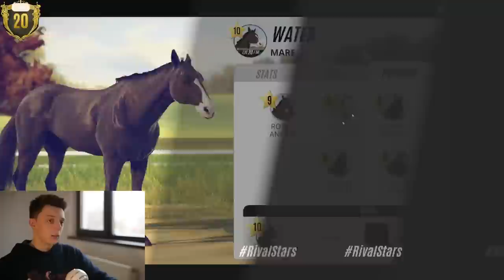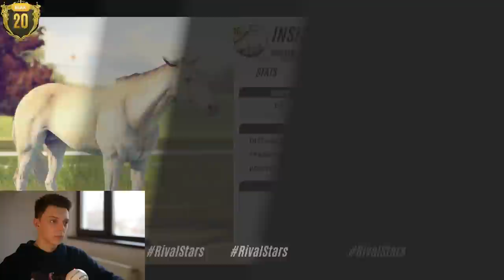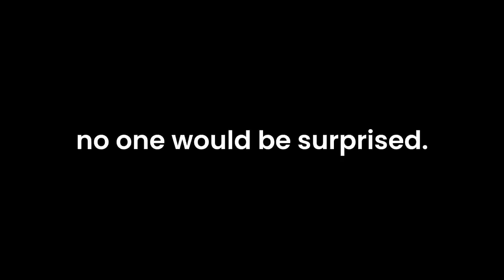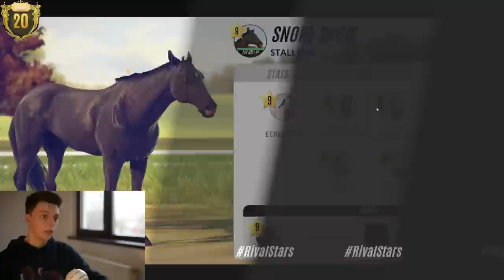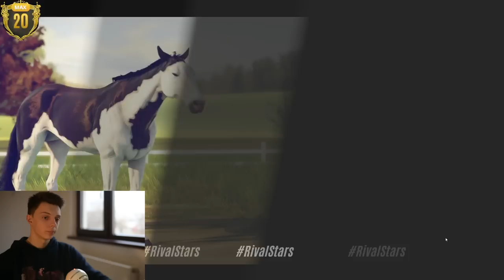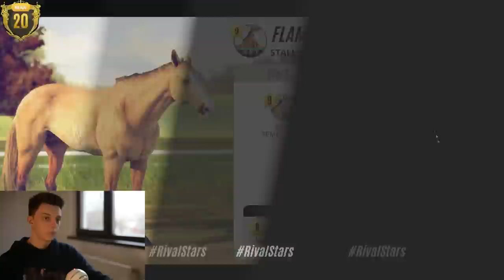Why I Don't Make Rival Stars Horse Breeding Videos Anymore..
if you wanna make your boy's day and get him a juicy coffee

Channel Members:
Max Kingmoon
Justine Ponyforce
Simona Stoilova
Anika Vinyard
Linda Hayforce
Eliza Glatkowski
Ubitial Cosmos
Vera Hazelwood

▶Breyer Horse
▶Breyer Model Horses
▶Model Horses
▶Breyerfest Vlog
▶Alicia Online
▶Alicia Online Horse Racing Game
▶Alicia Online Horse Breeding
▶Wildshade Horse Game
▶Wildshade Horse Breeding
▶Wildshade Horse Racing